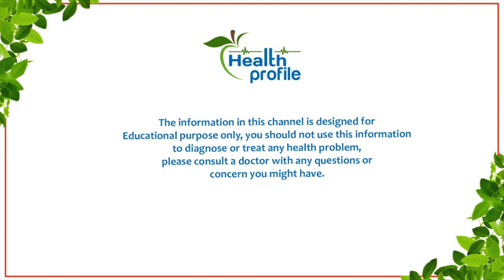How to avoid Liver Problems | Liver Transplant Surgery | Doctor Balbir Singh Interview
A liver transplant is an operation or transplantation that replaces a patient's diseased liver with a whole or partial healthy liver from another person. Liver transplantation is a treatment option for end-stage liver disease and acute liver failure.

Doctor Balbir Singh is a consultant department of surgical gastroenterology, laparoscopic surgery, and organ transplantation.

Gleneagles Global Hospitals, located at Lakdi-ka-pul, was the first Gleneagles Global Hospitals facility opened in Hyderabad. The facility is known as one of the best tertiary care multi-super specialty hospitals in India. With world-renowned doctors and the best of medical facilities, the hospital has been at the forefront of performing rare and complex surgeries including the first Heart Transplant in the region, Liver and Kidney Transplants amongst others. Expert care and advanced surgical procedures are offered at the facility for a wide range of specialties such as Hepatology, Nephrology, Bariatrics, Gastroenterology, Multi-Organ Transplants, and others.

Gleneagles Global Hospitals has multi-super specialty hospitals in Bengaluru, Hyderabad, Chennai, and Mumbai. The brand is the most preferred hospital group for multi-organ transplants in the Asia region.